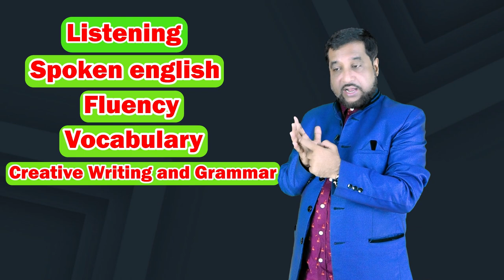Special English Program | Yeasir Sir | TESOL BANGLADESH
Special English Program | With Yeasir Sir | TESOL BANGLADESH

Description:
Join us for a special English program hosted by the renowned Yeasir Sir, an expert in English language teaching. In this program, Yeasir Sir will share valuable tips, tricks, and strategies to help you improve your English language skills.